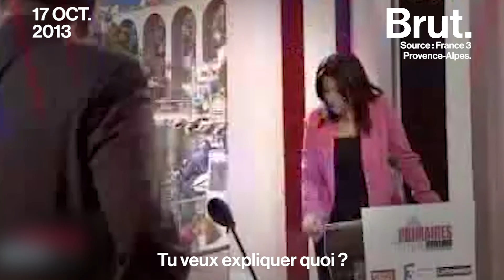Comment les femmes sont "invisibilisées" dans l'espace public ?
"Le pourcentage de noms de rues portant un nom de femme, c’est 2%. C’est quand même délirant !"

Lauren Bastide, créatrice du podcast féministe La Poudre Podcast dénonce l’invisibilisation des femmes dans l’espace public.